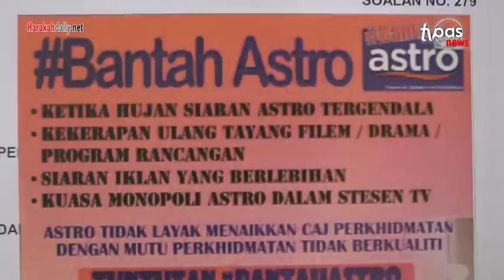MP PR sokong desak monopoli Astro